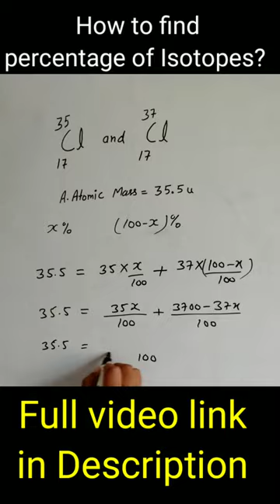How to find percentage of isotopes